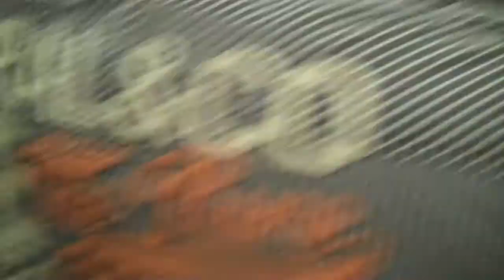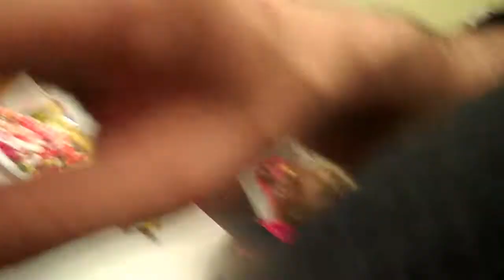le Noël des enfants des joueurs du Cap 18 12 2011.wmv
grâce à la vente de tickets de tombola faite par les joueurs , les enfants ont pu avoir un avant-goût de leur Noël en famille . le CAP , un club qui bouge !